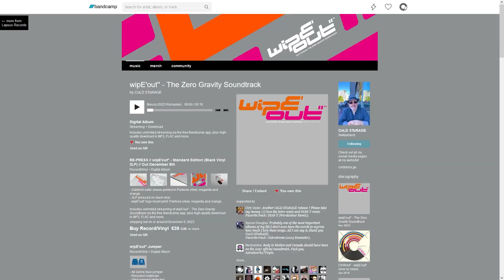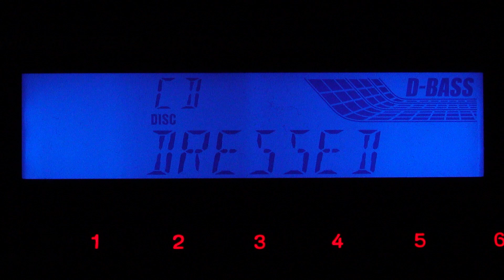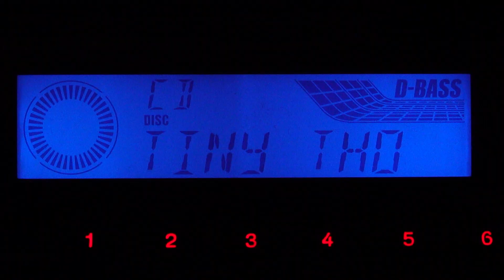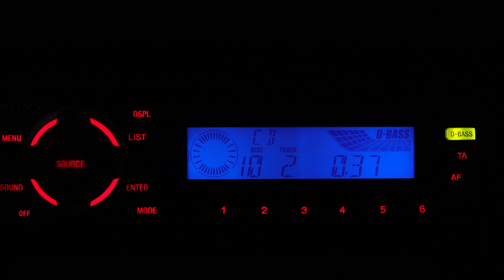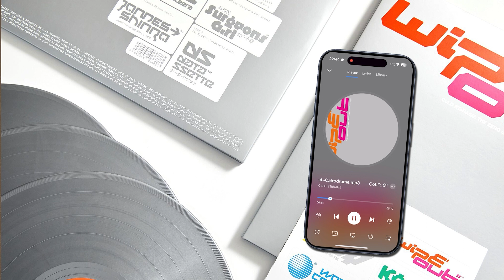QuickSpin: Dressed To Chill / Tiny Thor / Wipe'Out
Chris Hülsbeck - Against The Clock
CoLD SToRAGE - Messij
Chris Hülsbeck - Tiny Thor Main Theme
CoLD SToRAGE - Cairodrome

lapsus.cat